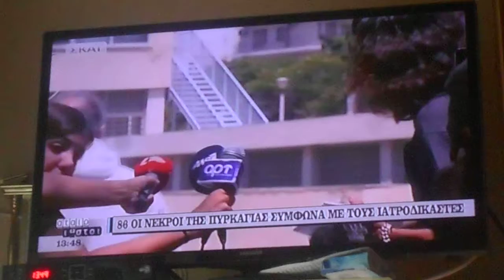^ 88 οι νεκροί στις πυρκαγιές Α Αττικής 27/07/2018 DSCN5930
88  οι νεκροί στις πυρκαγιές Α  Αττικής 27/07/2018